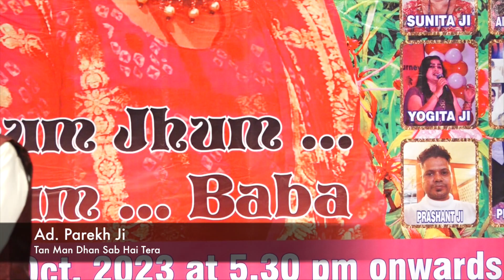Tan Man Dhan Sab Hai Tera, Adv. Parekh Ji, Jay Events & Meena Shah Presents RANGEELA Re Season 21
Jay Events & Meena Shah Presents RANGEELA Re Season 21, Jhum Jhum Jhum Baba, on 3rd Oct 2023 at Mysore Auditorium,  Matunga, Mumbai. Organiser - Meena Shah, Anchor- Savita Ji. Video Recorder-Ashraf Qureshi (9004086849), Video Editor- Darakhsha Qureshi.  For Recoding Music Video Contac Ashraf Qureshi -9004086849